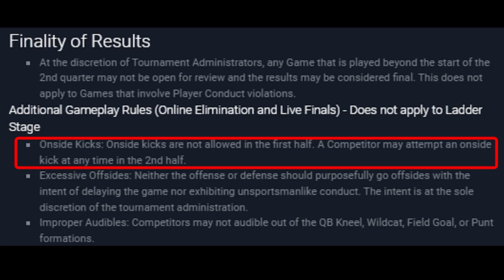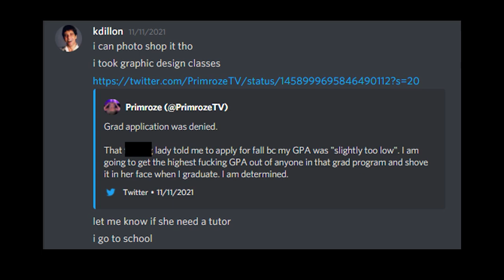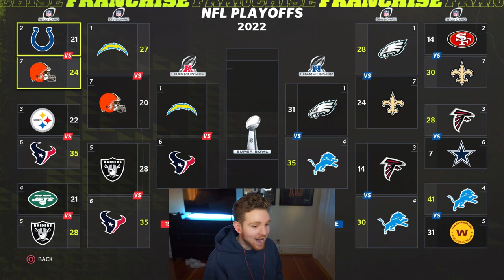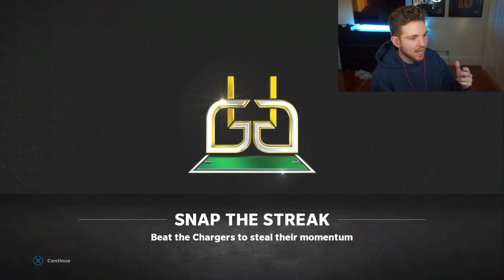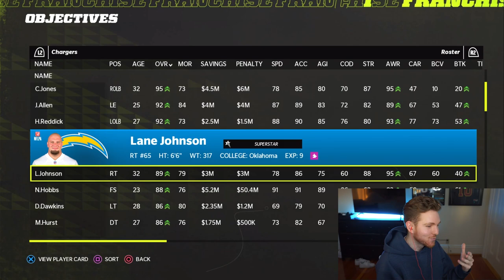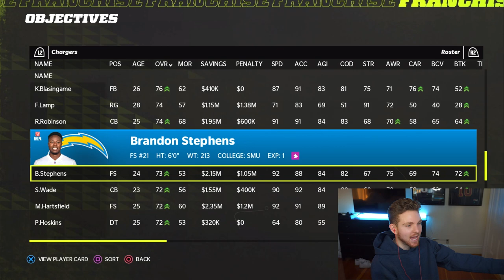Things got REAL PERSONAL last season, here we go again... Texans CFM 20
Happy Holidays!